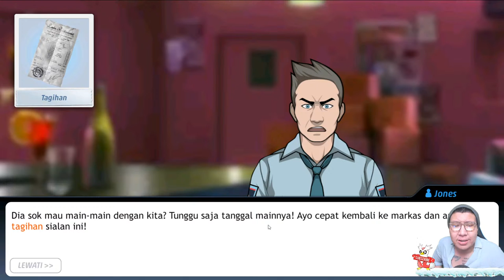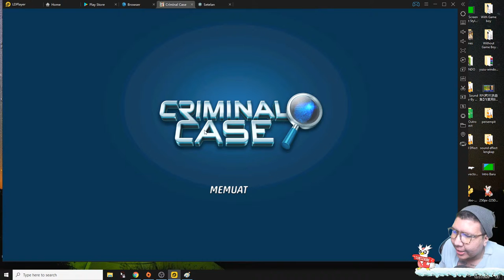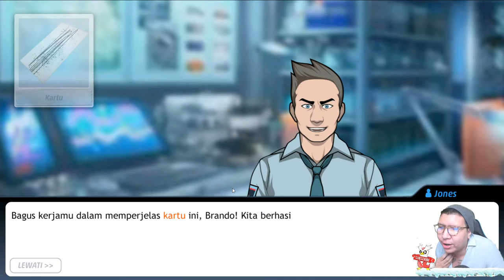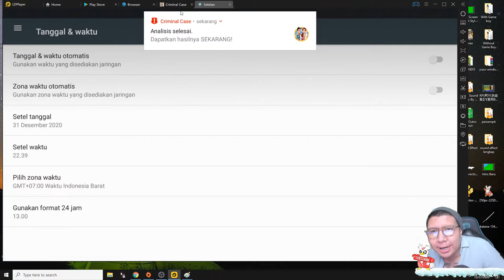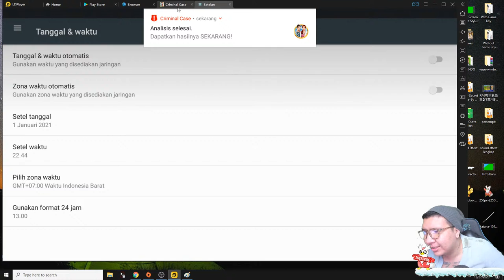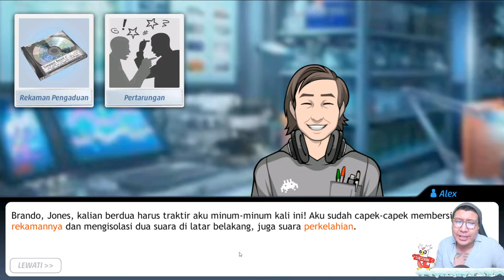HUBUNGAN DARAH DURHAKA RUSSIA! NAMATIN Criminal Case KASUS #5 END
nightbot commands:

!sebutnamaku
!daganganku
!umur
!asal
!awalyoutube
!gamefavorite
!jadwal
!pacar
!cendy
!rio
!harly
!eka